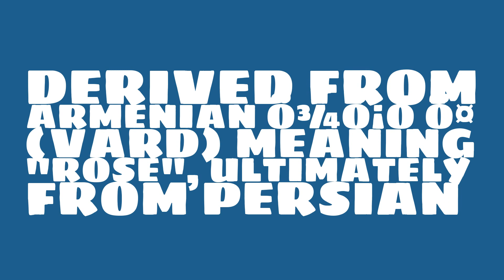What is the origin of the name Vardan?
What is the origin of the name Vardan? What does Vardan mean?